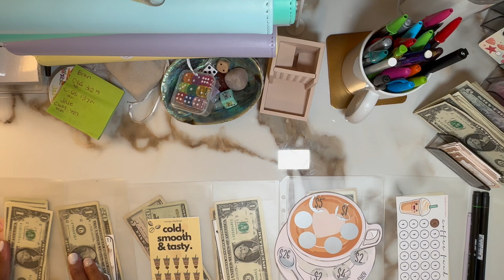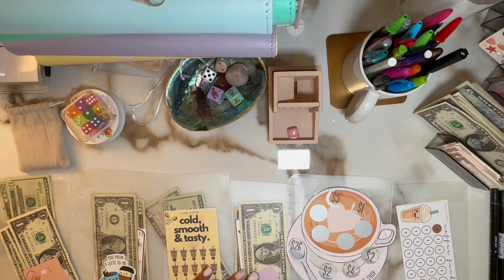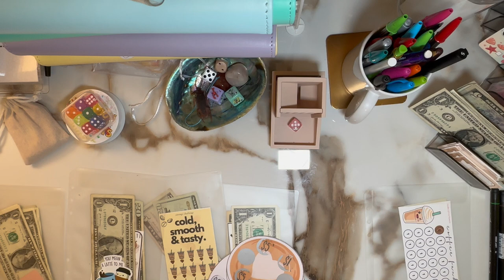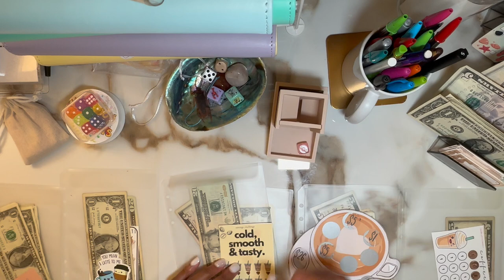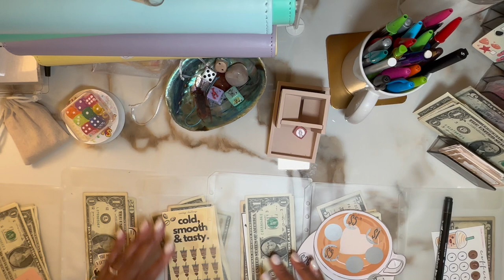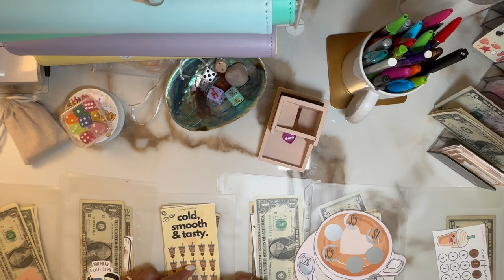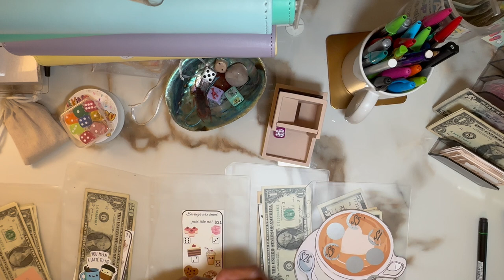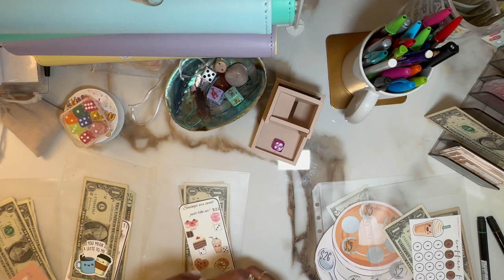🧋Thirsty Thursday Cash Savings 💵